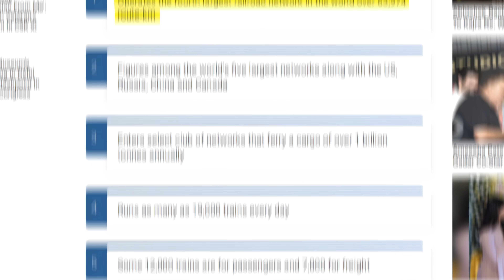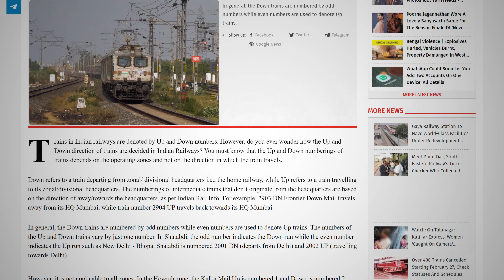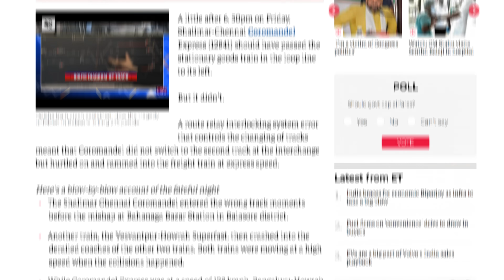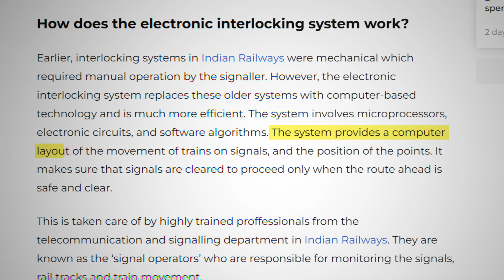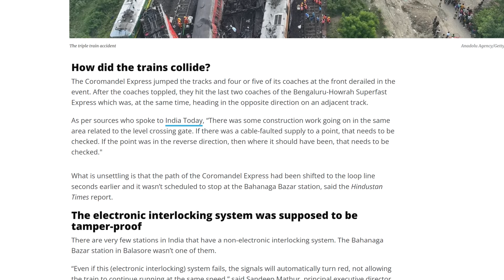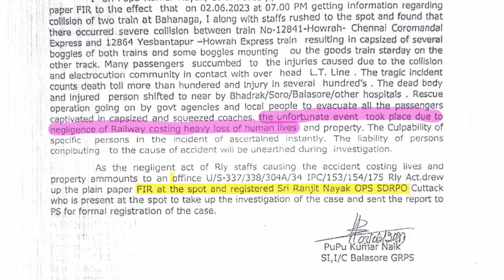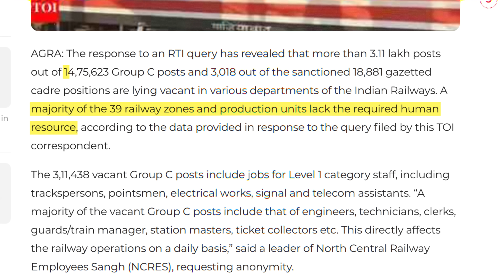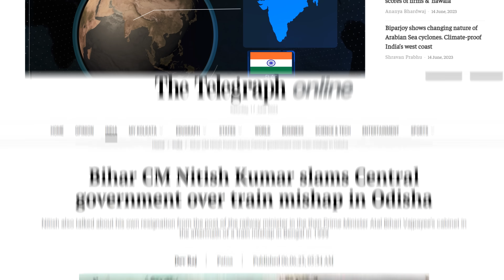Reality of Odisha Train Accident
Tragedy struck on 2 June 2023 near Balasore, Odisha, as a devastating incident unfolded. The unfortunate event involved a collision between three trains, namely the Coromandel Express and the SMVT Bengaluru–Howrah SF Express, triggered by an initial accident involving a goods train near the Bahanaga Bazar station. The repercussions were severe, with a staggering loss of life, as several hundred individuals perished, while over a thousand others suffered injuries. In this informative video, we delve into the details of the Odisha incident, exploring its causes and shedding light on its underlying factors. Additionally, we thoroughly examine reports from the Indian Railways, including those from the IR, CAG, and CBI, aiming to uncover the systemic issues plaguing the railway network. By meticulously analyzing these reports, we strive to gain a comprehensive understanding of the root causes contributing to the railway mishaps in India. Through this reimagined narrative, we provide a fresh perspective on the tragic event, finding answers to questions like How did this incident take place? Why did this tragedy happen? What went wrong? And much more.

Lights: Godox